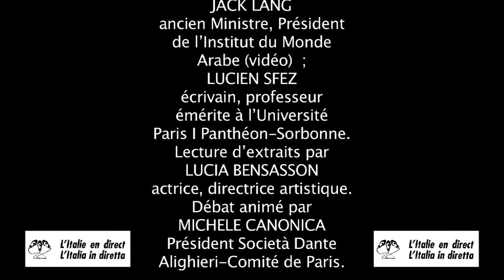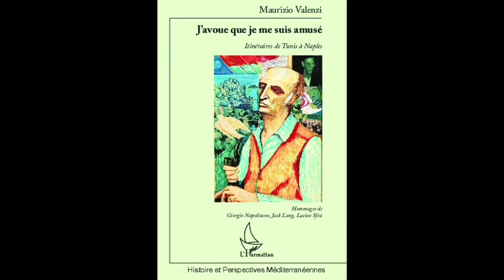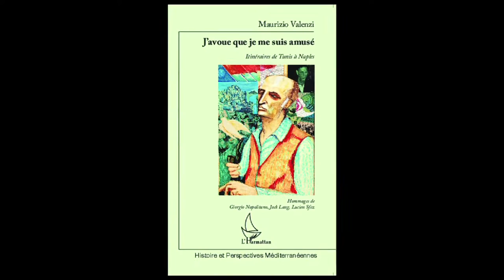Maurizio Valenzi : Tunis-Naples, j’avoue que je me suis amusé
Extraits de la présentation du livre J’AVOUE QUE JE ME SUIS AMUSÉ. ITINÉRAIRES DE TUNIS À NAPLES par Maurizio Valenzi à la Maison de l’Italie de Paris, le 7 octobre 2016. Vidéo réalisée pour le site L’Italie en direct. Octobre 2016.Vidéo postée sur le site L’Italie en direct : italieendirect.italieaparis.net